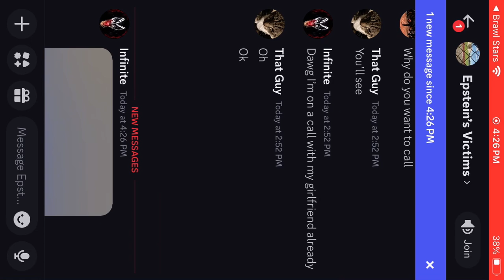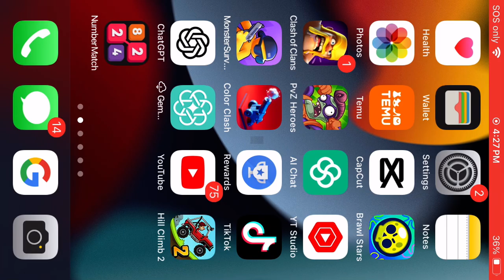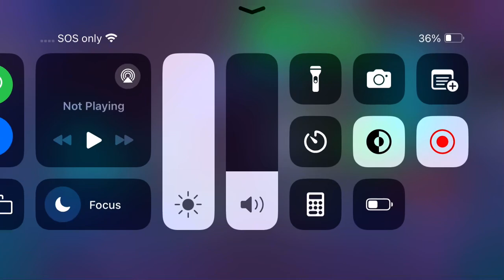Brawl stars gameplay